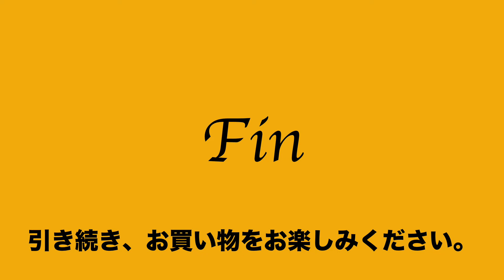3:2022:02:12 アサクサメイド ASAKUSA MADE